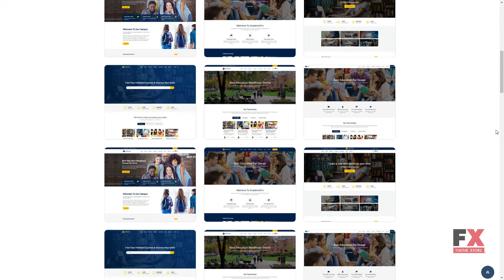Eikra - Education WordPress Theme Headley Grigor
Framework Underscores

 Columns 4+

 Layout Responsive

 Tags academy, college, course, education, education wordpress theme, elearning, learning, lms, Online Learning, school, teaching, training, training center, udemy, university